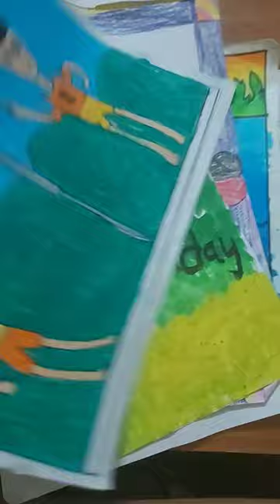My drawing over the years#The revolution over the the years#shorts#Asavari Kothe#